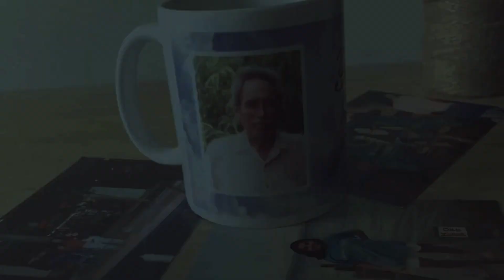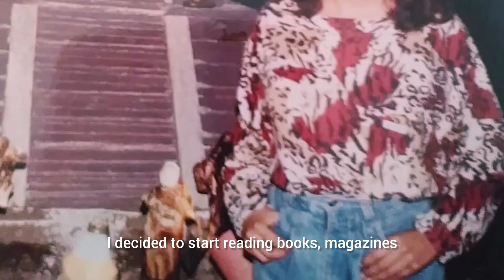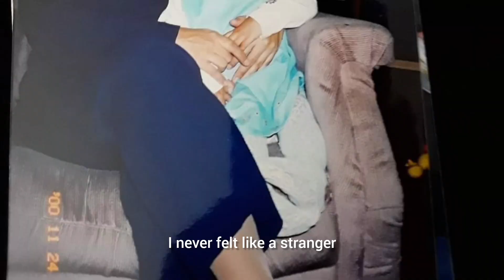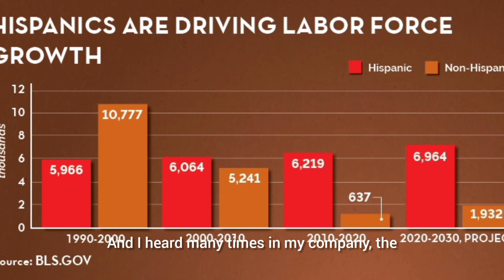Identity Exploration feat. MY MOM 💝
A college project I made a while back for my Mexican-American studies class. I had the pleasure of interviewing my momma, in which she spoke about her experience coming to the US and how it shaped her identity. I wanted to get her perspective on finding herself as an immigrant in America in hopes of finding where I stand as a second-generation-born daughter.

TIME STAMPS:
Intro: 0:00-0:40
My Background: 0:40
Setting up: 1:10
Interview questions: 2:00
Wrap up: 8:10
Conclusion: 8:35